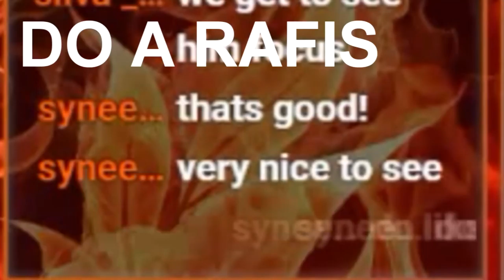how to rafis.exe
how to rafis
this is your quality shitpost master haki
this is how you rafis
your welcome

Specs:

GPU: GeForce GTX 1070
CPU: Intel(R) Core(TM) i5-7400 CPU @ 3.00GHz
Memory: 16 GB RAM (15.95 GB RAM usable)
Current resolution: 1920 x 1200, 59Hz
Operating system: Microsoft Windows 10 Home